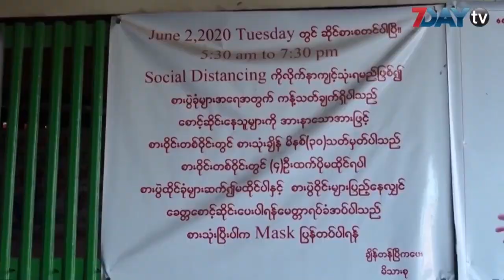မန္တလေးမှာ လက်ဖက်ရည်ဆိုင် ၊စားသောက်ဆိုင်တွေကိုပြန်ဖွင့်ခွင့် ပြု ဖို့စစ်ဆေးမယ်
မန္တလေးတိုင်းအတွင်းက လက်ဖက်ရည်ဆိုင်၊ စားသောက်ဆိုင်တွေ ကို ဆိုင်ထိုင်စနစ်နဲ့ ပြန်လည်ဖွင့်လှစ်ရောင်းချနိုင်ဖို့အတွက် စစ်ဆေးမှုတွေ မကြာခင်ပြုလုပ်သွားမယ်လို့ မန္တလေး စည်ပင် ဆီက သိရပါတယ်။

စစ်ဆေးမှုမှာတော့ သက်ဆိုင်ရာမြို့နယ် အုပ်ချုပ်ရေးနဲ့ စည်ပင်သာယာတို့က အဓိက ပါဝင်မှာဖြစ်ပါတယ်။

စစ်ဆေးပြီးတဲ့နောက်မှာ Aအဆင့်သတ်မှတ်ခံထားရတဲ့ လက်ဖက်ရည်ဆိုင်နဲ့ စားသောက်ဆိုင်တွေမှာ ဆိုင်ထိုင်ဖွင့်လှစ်ရောင်းချရမှာဖြစ်ပါတယ်။

A အဆင့်သတ်မှတ်ချက်မှာတော့ စားသောက်ဝိုင်း တစ်ဝိုင်းနဲ့ တစ်ဝိုင်းကို သတ်မှတ်အကွာအဝေးထားပေးတာ ၊ လာရောက်စားသောက်မယ့်သူတွေကိုကိုယ်အပူချိန်တိုင်းတာ ၊ လက်ဆေးမယ့်နေရာစီစဉ်ပေးတာ ၊ လေဝင်လေထွက်ကောင်းတဲ့နေရာအခင်းအကျင်းဖြစ်တာ ၊ ဆိုင်ဝန်ထမ်းတွေမှာ Mask ၊ Faceshield တပ်ဆင်ထားတာ စတဲ့အချက်တွေ ပါဝင်ပါတယ်။

ပြီးခဲ့တဲ့ရက်ပိုင်းကနေပြည်တော်မှာ ဒီလို Aအဆင့်သတ်မှတ်ထားတဲ့ ဆိုင်အချို့ ကိုပြန်လည်ဖွင့်ခွင့်ပေးခဲ ပါတယ်။

မန္တလေး တိုင်းမှာ ကိုဗစ်လူနာ တစ်သောင်းကျော်ရှိပြီး ဆေးရုံမှာ ကုသမှု ခံယူနေရသူကတော့ ၂၇၀၀ ကျော်ရှိနေတာပါ။

ရုပ်သံသတင်းထောက် - ဖြိုးဖြိုးဇော်